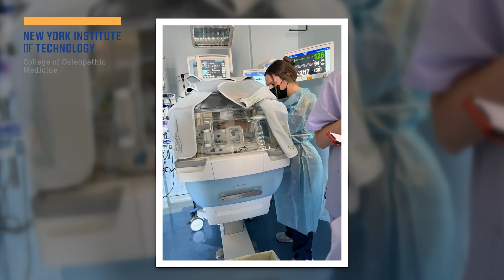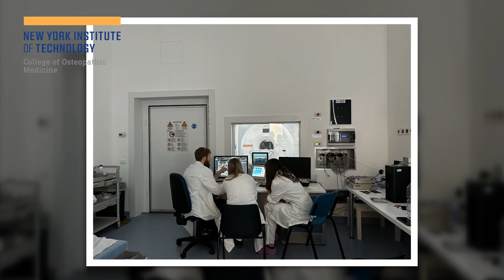From NYITCOM to Italy - An Experience to Remember | COM Students Rotations in Italy